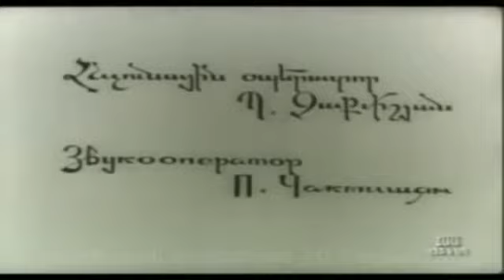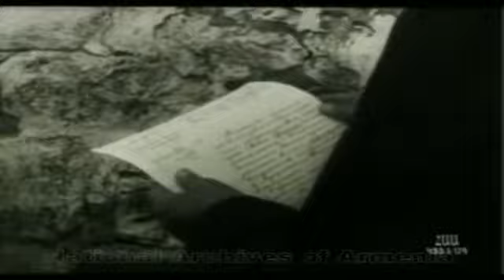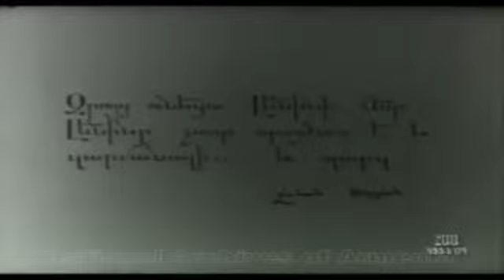ՎԱՀԱՆ ՏԵՐՅԱՆ, 1969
Երևանի վավերագրական ֆիլմերի կինոստուդիայում 1969թ. Ռեժիսոր Ռուզան Ֆրանգուլյանի նկարահանած կինոնկարը նվիրված է Վահան Տերյանին: